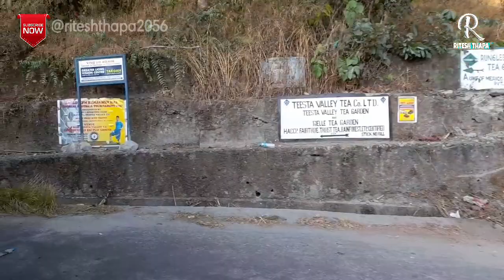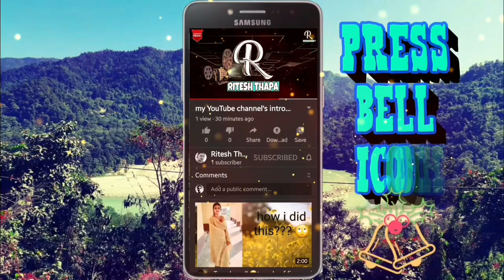my first traveling vlog Rambi to Jinglam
Hello guys. 🙏🙏

It's me
Ritesh Thapa

Good evening to my friends. 🙏🙏
Aap sab kaise hein...?🤔🤔

Aaj mein mera chacha ka Ghar (jinglam tea garden) jo under TAKDAH block par aata hein...
Kyu ki mera rishtey ka dadaji gujar gaya hein so wahi par jana hein mujhe...

First of all mere ghar se nikal ke thodi dur par linehotel naam ke ek jagga hein so wahi se mujhe state bus(NBSTC) bus ko pakadna hein kyu ki fare kamti leta hein bus wala obviously yeh baat to matter karta hein jo paise ka baat hein yaar. 😀😀

Toh mujhe linehotel se 27th mile teesta valley 0° point ho kar deurali, kamjet, teesta valley, aaleydhura ho kar geille bhanjyang jana hoga toh fir wahi se mujhe baki ka rasta paidal chalna hoga so starting to ending tak hunmne vlog banaya hein.

please. 🙏🙏